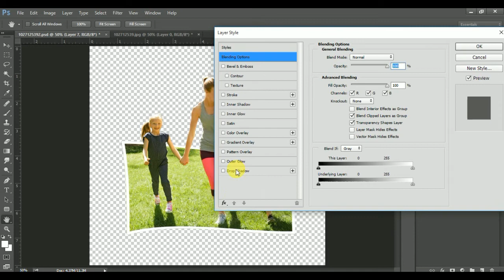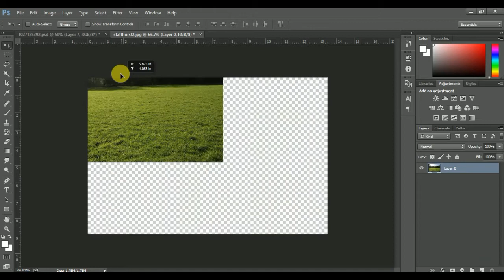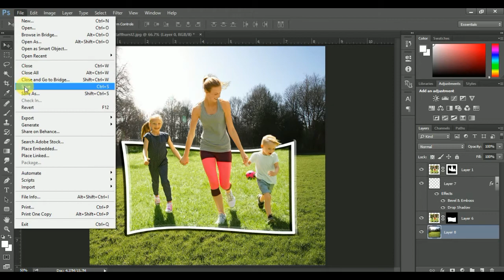Photoshop Tutorial How to Make a 3D Photo Effect cs5, cs6